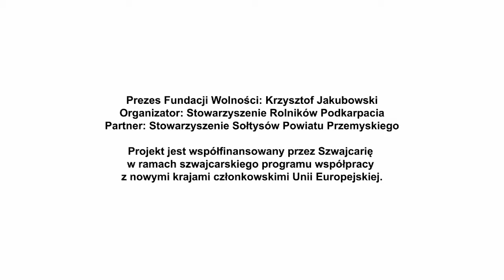Cele funduszy sołeckich - Krzysztof Jakubowski